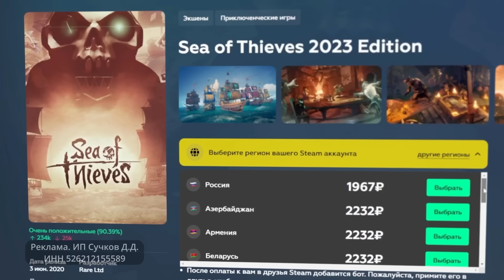ОТКРЫЛИ РЕСТОРАН, ЧТОБ КЕБАБ ПРОГОРАЛ, НО ПРОГОРЕЛИ САМИ — Kebab Chefs //АЗАРТНАЯ НАРЕЗКА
erid: 2VtzqwmaAHc

Нарезка со стрима Оркаши. Старенькая нарезка, но зато вкусная и сочная, аппетитная и такая румяная... Ммм...